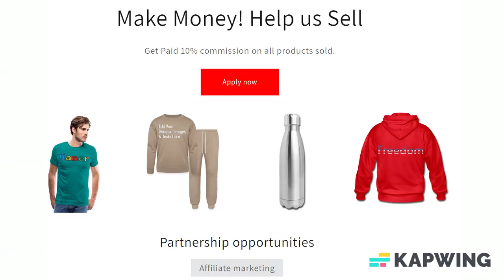Add Text & More! Customize Your Own Personalized Jigsaw Puzzle with Gift Box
Save 15% with code FRESHFINDS4U Ends Today!

Size: Puzzle with Gift Box

It's always the small pieces that make the big picture! Turn favorite memories, designs, and quotes into a great game by making your own puzzle. Made of sturdy cardboard and mounted on chipboard, these puzzles are printed in vivid and full color. Perfect as a gift, or just for yourself!

*Kids puzzle comes with larger puzzle peices.
*Printed on Fujicolor Crystal Archive paper for a high-quality image with vibrant colors
*Arrives in custom gift box with your design printed on top

WARNING: CHOKING HAZARD. Small Parts. Not for children under 3 yrs.

About us